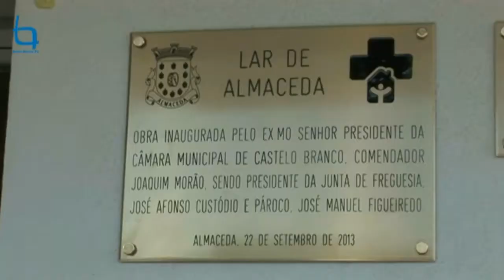Novo Lar em Almaceda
O novo Lar de Almaceda já está inaugurado e apresenta-se como um equipamento social de referência, orçado em 1 milhão de euros,  e fruto duma parceria tripartida: Paróquia, Junta de Freguesia e Câmara Municipal.
O presidente da Junta de Freguesia de Almaceda, José Custódio, mostra-se muto feliz por ter conseguido concretizar "a obra dos seus sonhos".